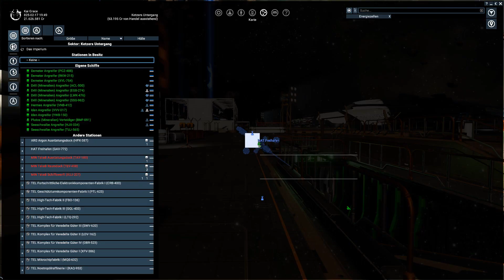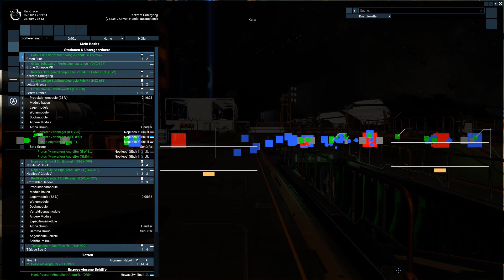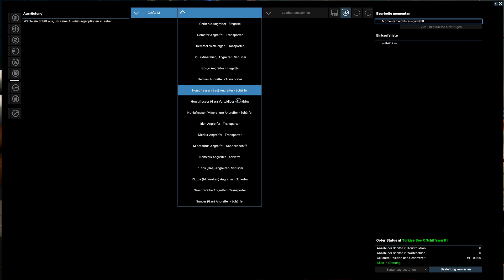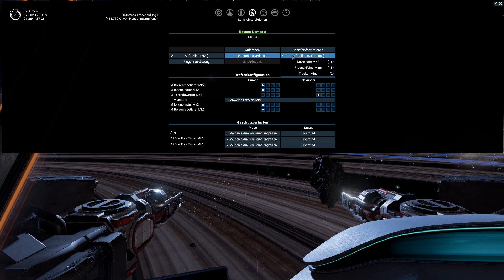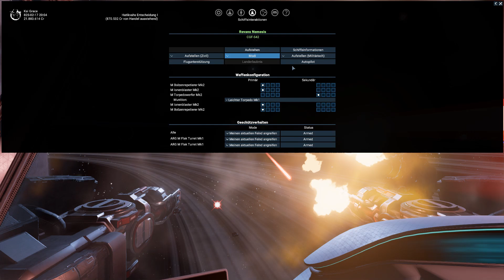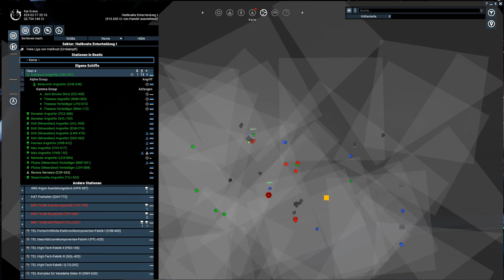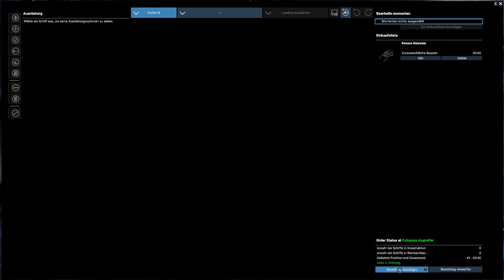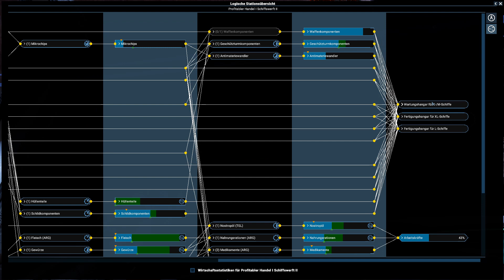X4: Foundations | Schlacht Teil 1 | 9 Nemesis vs 3 Xenon K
Da ich mein Imperium neu errichte, muss auch die Zusammenstellung der Flotten stimmen. Meine neuen Schiffswerften produzieren fleißig, aber auch in Kampfsituationen muss ich mich auf meine Kampfverbände verlassen können. Daher werfe ich einige M-Korvetten ins kalte Wasser. Ein Teil meiner Flotte dient dabei als Rückhalt, falls die Dinge außer Kontrolle geraten. Ich bin selbst auch dabei, mit meiner stark modifizierten Nemesis.